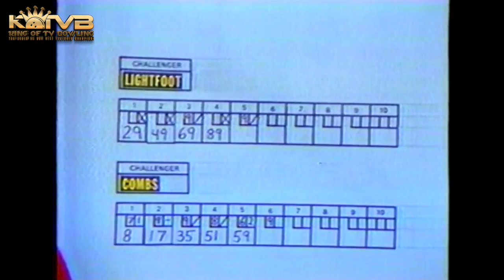1980 Cathy Lightfoot vs. Diana Combs : Hudy Delight BPA Queen Of TV Bowling : Stumps Lanes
1980 Cathy Lightfoot vs. Diana Combs : Hudy Delight BPA Queen Of TV Bowling : Commentary by : Eddie Jackson, Sam Coleman & Jack Moran : Stumps Lanes